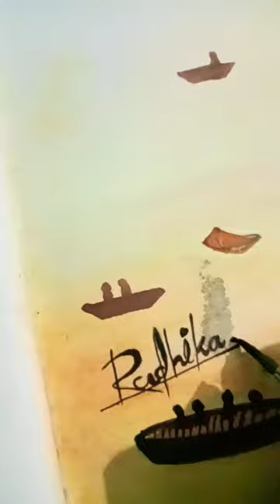📍kashi 🙏🙌❤️ art painting temple ganga please like and subscribe 😊